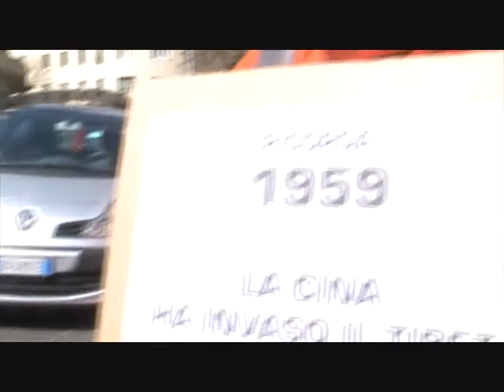Bruno Mellano 53° anniversario insurrezione di Lhasa (Tibet)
Intervista a Bruno Mellano (radicali Italiani) in occasione del sit-in per la liberta' del Tibet il giorno del 53° anniversario dell'insurrezione di Lhasa .
10 marzo 2012 ambasciata della Cina - Roma